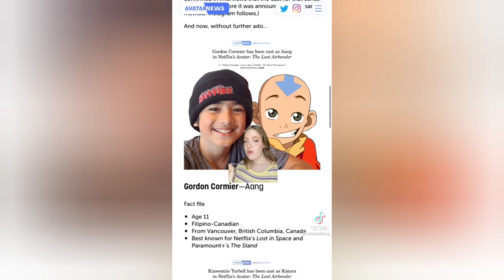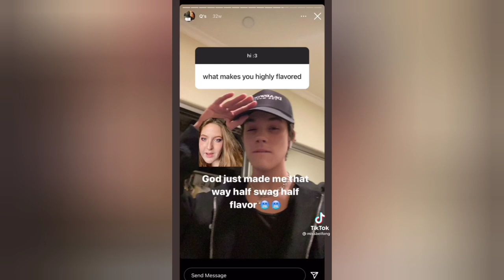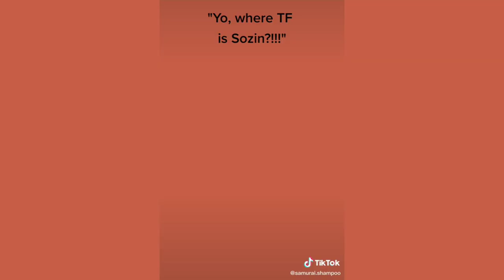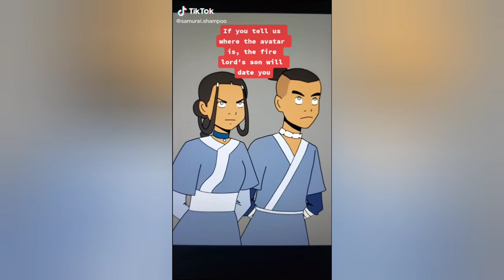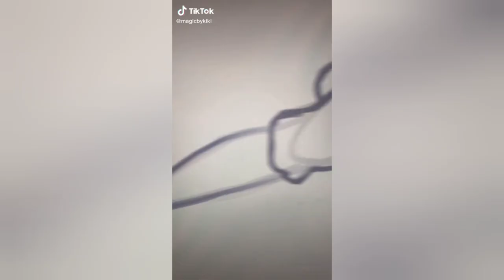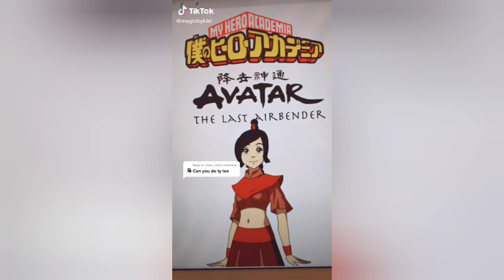Avatar the Last Airbender - TIKTOK COMPILATION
Avatar the Last Airbender | The Legend of Korra - TIKTOK COMPILATION